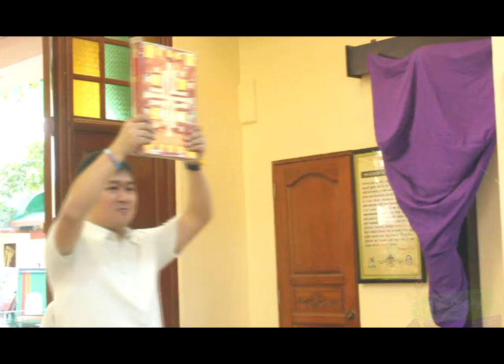Palm Sunday of the Passion of the Lord. | San Jose de Trozo Parish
San Jose De Trozo Parish | Holy Week 2019
Palm Sunday of the Passion of the Lord.

April 14, 2019 | 10 AM Mass | Mass Presider:
Rev.Fr. Anthony Chan Olaguer III, LRMS

Passion Song - CCLI Song #6456076

Passion Song (A Song For Easter)
By Sean Carter/Tyler Ellison CCLI# 6456076

I was with Him when He rode into town,
And crowds gathered 'round Him like a king.
Their smiling faces joined a sea of branches waving,
Though, they were masquerading in the end.

And my heart rose in my throat when I heard them sing,

We went upstairs, broke the bread and drank the wine
From the only living vine that we would taste.
And I watch them take Him up the mountainside
Where He was crucified though innocent.
And they mocked Him, and cursed Him with their mouths
And told Him to "come down" if He was God.

And my heart broke in my chest when I heard Him say
"Forgive them, it is finished"

And I remember in the garden when He sweat like drops of blood
And how he begged the Father just to let Him pass the cup
And I can still feel the anguish when they pierced Him in the side
And how the ground beneath us shook upon the very moment that He died

Three days later we found an empty grave
and the stone was rolled away where He had been

Tears of joy streamed down my face for the angel said
"Oh fear not, He is risen"

Fast | Pray | Give | Serve | Repent | Reflect